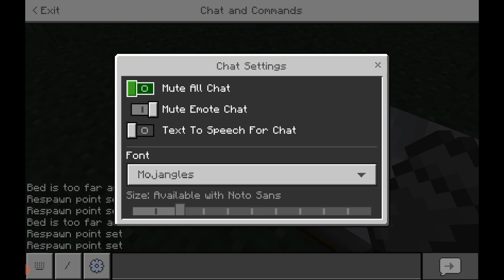Minecraft Creative World | Snow World with Pets | Gameplay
Enjoy with me in Minecraft Creative World. Snow World with Pets Wolf and snowfall. Enjoy the gameplay.